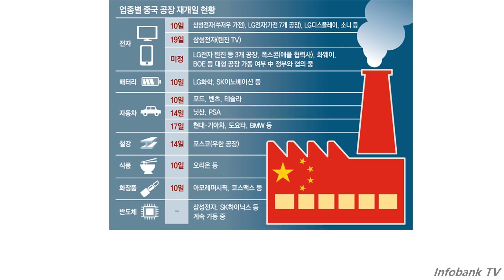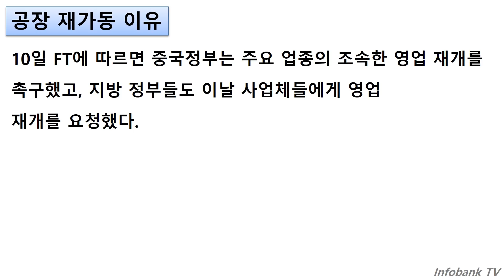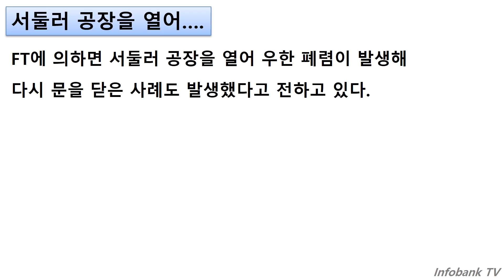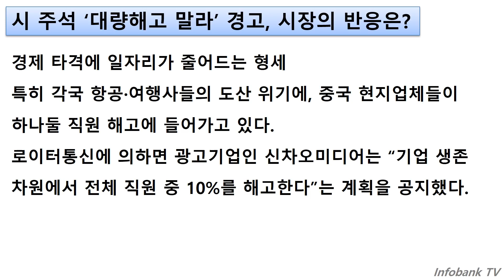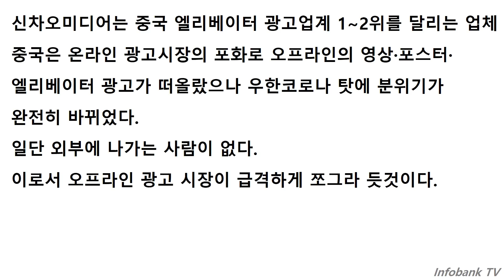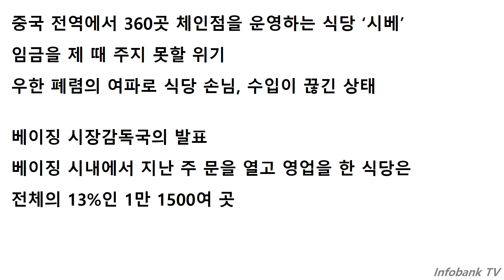설 연휴 끝내고 공장 18일 만에 재가동 정상화까지는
18일만에 공장을 재가동하는데 그 영향에 대해 알아보겠습니다.